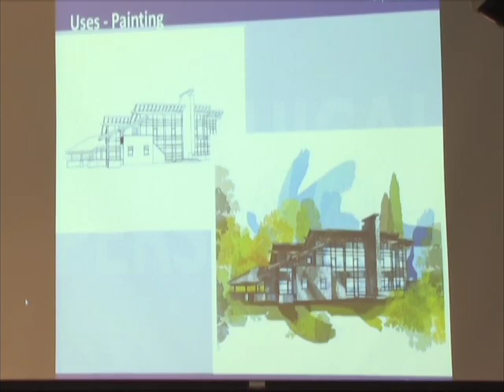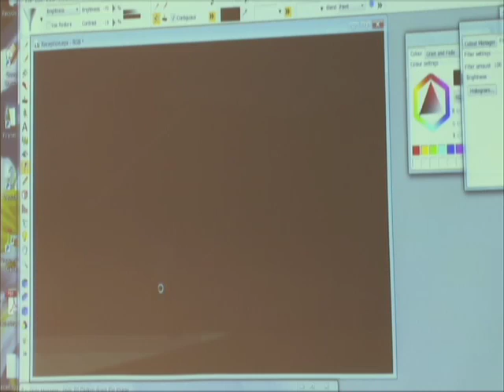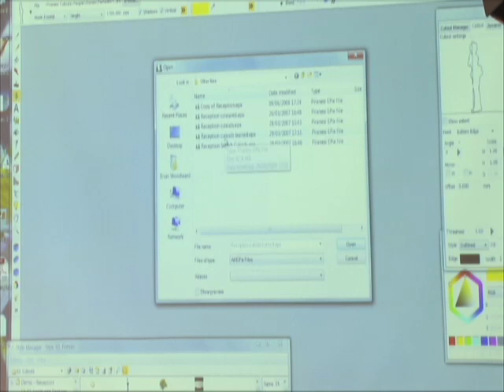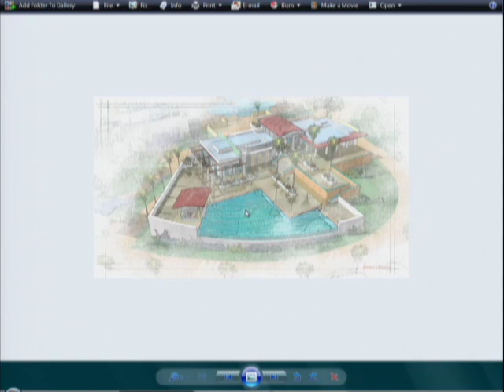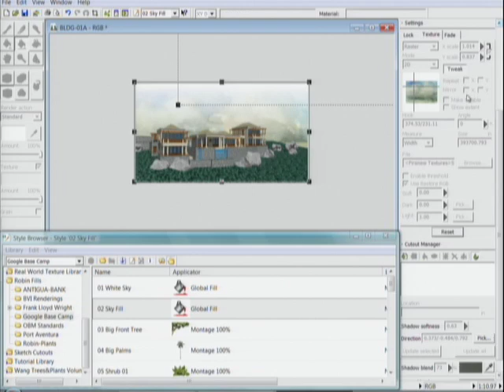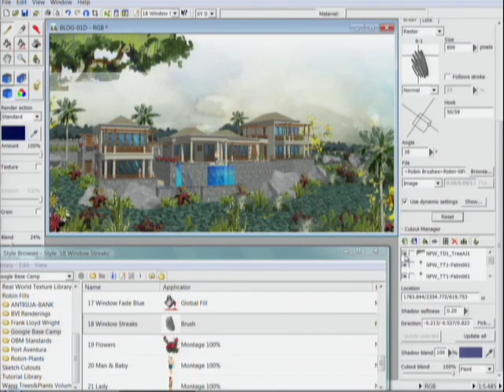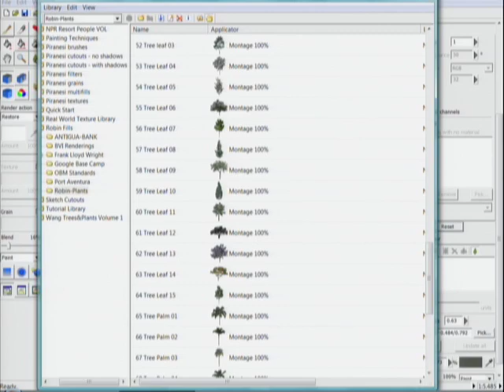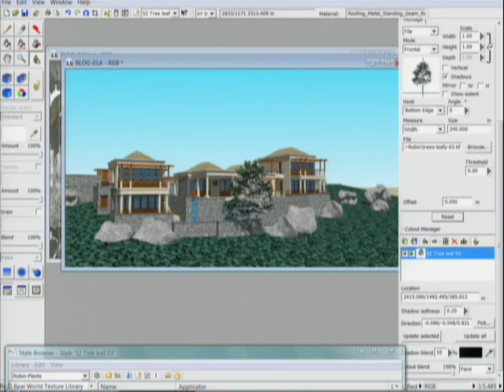SketchUp and Piranesi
Best practices for using SketchUp and Piranesi together.